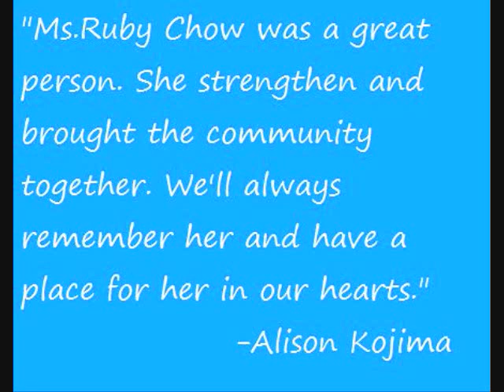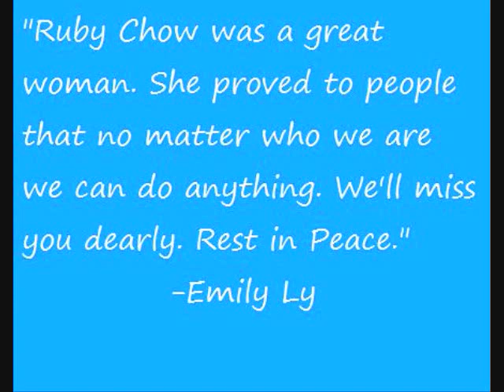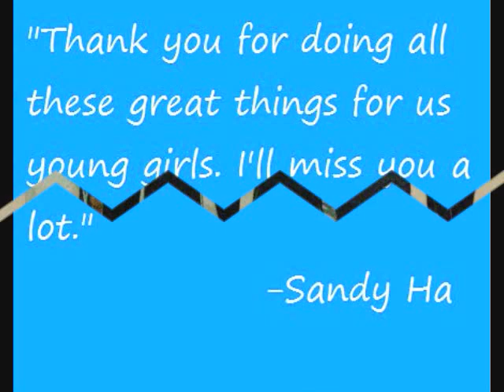To Our Beloved Ruby Chow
Rest in peace Ruby Chow. We love you